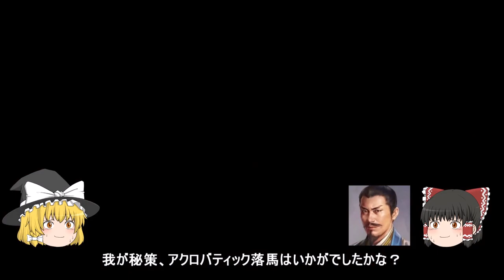修正版【三国志14】厳白虎で真の徳王を目指す＃11(終)【ゆっくり実況】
三国志14のゆっくり実況です。ご視聴いただきありがとうございました！

使用素材
　　　DOVA-SYNDROME 様
　　フリー効果音素材 くらげ工匠 様
　　魔王魂 様